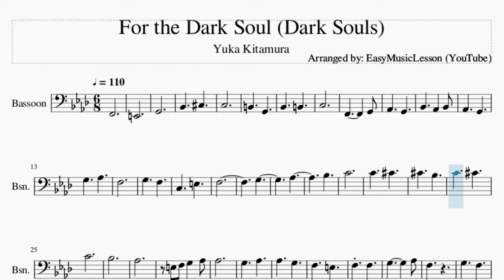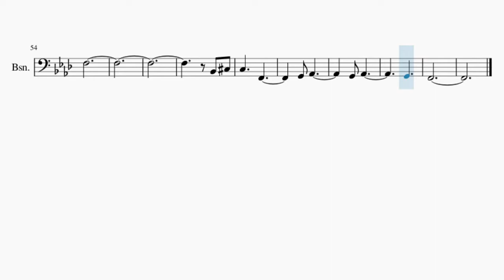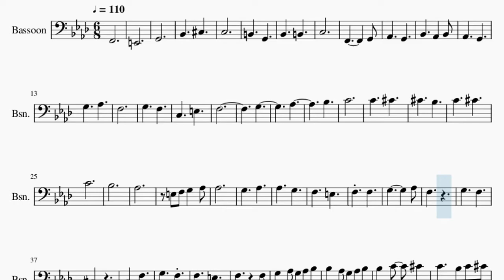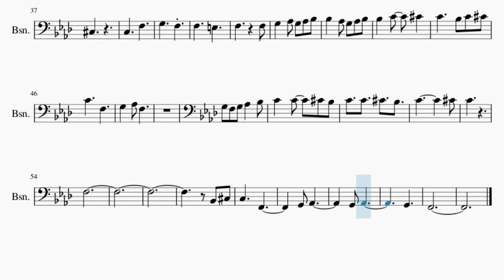Bassoon Sheet Music: How to play For the Dark Soul (Dark Souls) by Yuka Kitamura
Here is a sheet music/tab video on the song For the Dark Soul (Dark Souls) by Yuka Kitamura on the bassoon. A bassoon sheet music arrangement which is transposed to notes that are easily played by bassoon, for the song For the Dark Soul (Dark Souls) by Yuka Kitamura.

EasyMusicLesson2 teaches you to play the your favorite instrument, through well-arranged sheet music so that you too can learn how to play For the Dark Soul (Dark Souls) by Yuka Kitamura on the bassoon as fast as you can. A bassoon sheet music with backing tracks to help your play the song better.

Chords of Bassoon arrangement:
F Min   E Dim   G Dim   Bb Dim   F Min   G Dom 7   F Min   C Maj
G Dom 7   Db Maj   C Maj   Db Maj 7   Bb Min   F Min   C Maj
F Min   F Min   C Maj   Db Maj   C Maj   Db Maj   C Maj   Db Maj
F Min   C Maj   F Min   C Maj   F Dom 7   Bb Min   E Dim   F Min Maj 7
Bb Maj   Bb Min   C Sus 4   C Maj   F Min   C Maj   F Dom 7
Bb Min   E Dim   F Min Maj 7   G Dom 7   C Sus 4   C Maj   F Min
Bb Min   Bb Min   Bb Min   F Min   Bb Min

Melody notes of Bassoon:
F2
E2
G2
Bb2 Db3
C3
B2 G2
Bb2 B2
C3
F2   G2
Ab2 G2
Bb2 Ab2 Bb2
Ab2 G2
G3 Ab3
F3
G3 F3
C3 E3
F3
G3
Ab3
Bb3
C4
C4 Db4
Db4 Bb3
C4 Db4
C4
Bb3
Ab3
E3 F3 G3 Ab3
Ab3
G3 Ab3
Ab3 G3
F3 E3
F3 F3
G3   Ab3
F3
G3 F3
Db3
C3 F3
G3 F3
F3 E3
F3 F3
G3 Ab3 G3 Ab3 Bb3
Bb3 Ab3 G3 Ab3 Bb3
Bb3 C4 Db4
C4 Bb3 C4 Db4
C4 F3
G3 Ab3 F3
G3 F3 G3 Ab3 Bb3
C4 C4 Db4 Bb3
C4   Db4
C4
F3
Bb2 Db3
C3 F2
G2 Ab2
G2 Ab2
G2
F2